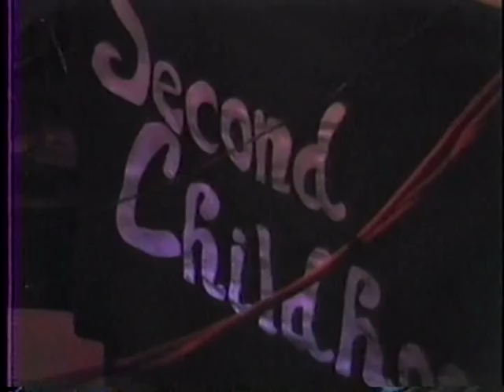Second Childhood at the Cove - 1983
Second Childhood plays "Second Childhood" at the Cove in Loveland, Co in 1983. Yes, it's a classic, with Deb, Craig, Danno, Mel, Lynn, and Tomo at the end of a raucus evening of fun and frivolity. It does feature the famous "clapper" hat that tom loved before it blew out the back of the Isuzu pickup one nite after a gig. Logistics note: the stage was above the dance floor at the Cove (2 story bar) and it was very fun to take the piano (a real, upright piano) up the fire escape... Ah, to be young again...

Thanks to Craig for finding the old tapes and sending them to the band members.